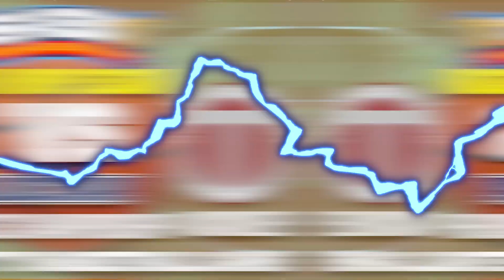DMV Hoop Session Bard vs Mckinley DCIAA Championship Game Highlight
The Scholar Athletes Sports Network SASN.TV Presents the DMV Hoop Session Show featuring The Best High School Basketball in the DMV.  This episode of DMV Hoop Session features DCIAA Championship game highlights at the Bard Falcons vs the McKinley Tech Trainers  Boys Varsity DCIAA Championship Basketball game at Coolidge High School in Washington DC for the DCIAA 2023 Season.